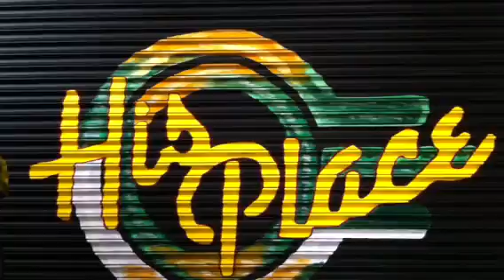Behind the Scenes (3.1.11)